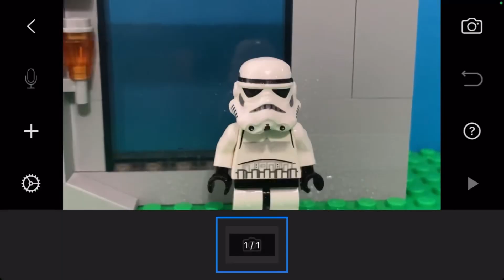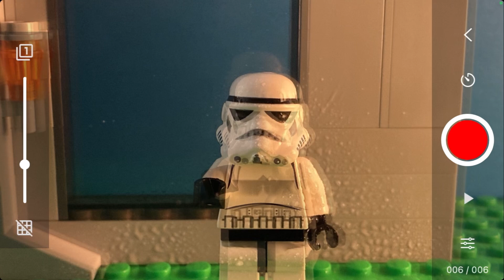How to do rain in Lego Stopmotion!lego